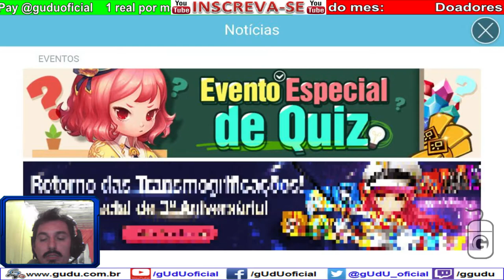#10 Sexta da evocação ⭐️⭐️⭐️⭐️ | Summoners War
PODER CONTER "XINGAMENTOS"
Videos quarta e sábado  às 12hrs
► PicPay @guduoficial
.­. PARCERIAS. ­. ­.